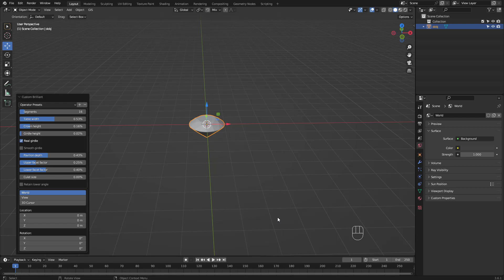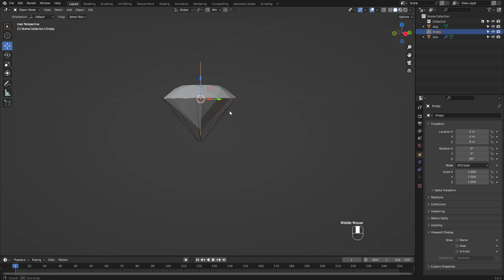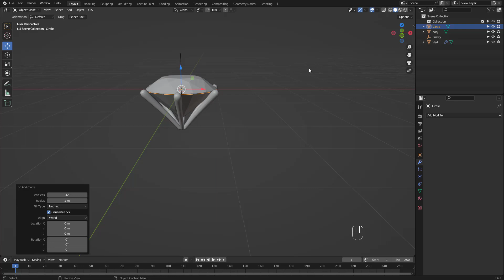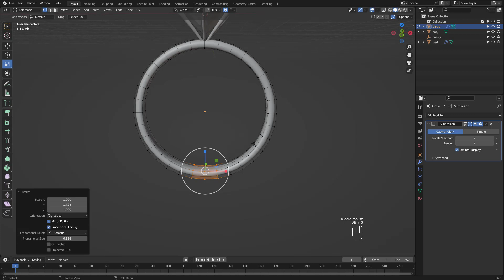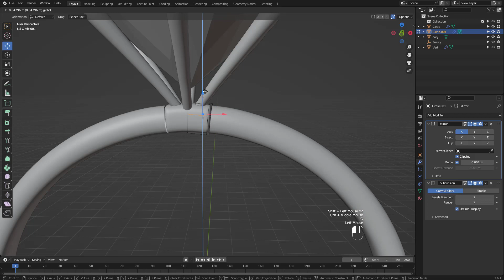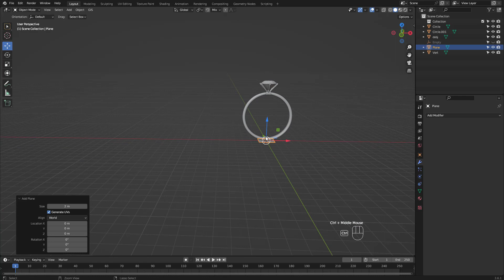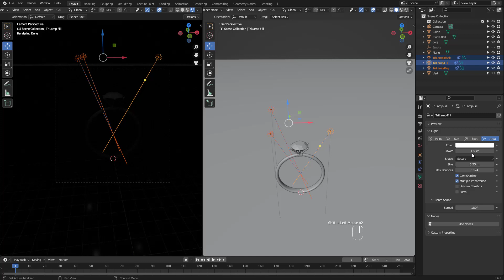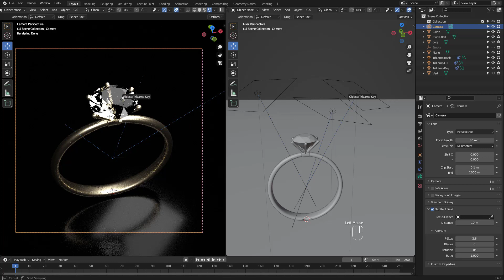블렌더 다이아몬드 반지와 라이팅 강좌 Blender Diamond Ring & 3 Point Lights Tutorial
오늘은 쥬얼리 강좌를 가지고 왔습니다~ ^^
블렌더에서 제공하는 다이아와 라이팅을 활용해 쉽게 만들어 보도록 해요 우리~